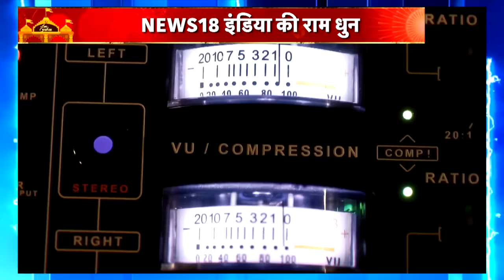Ayodhya Ram Mandir: शंकराचार्य पर फूटा वाराणसी के लोगों का गुस्सा | PM Modi | Top News